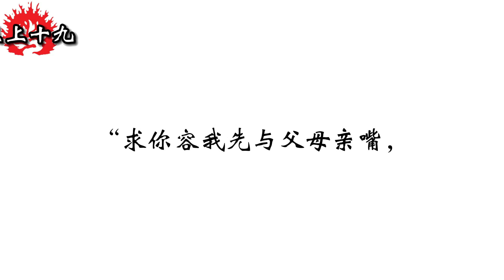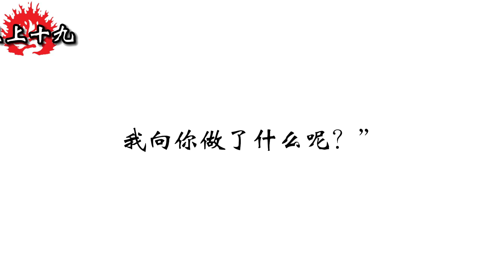和合本圣经 • 列王纪上第19章 以利亚在何烈山上、以利沙蒙选召(旧约国语 普通话) | Mandarin Bible • 1 Kings 19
列王纪上/列王纪上/众王传三